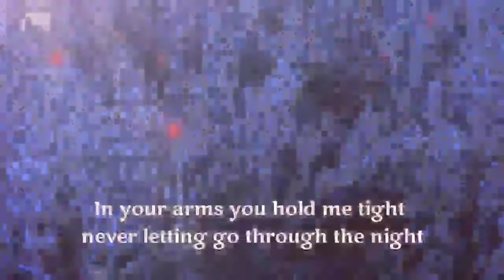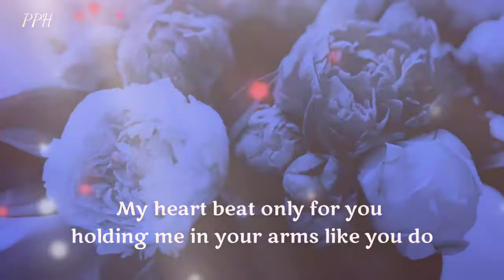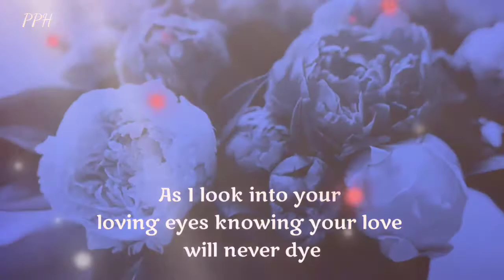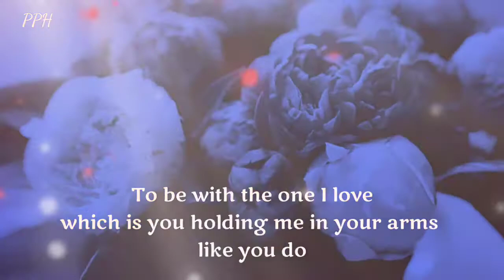All my dream are peaceful because of you holding me || Dm to Df 😄🙏❤💌🎁🌈